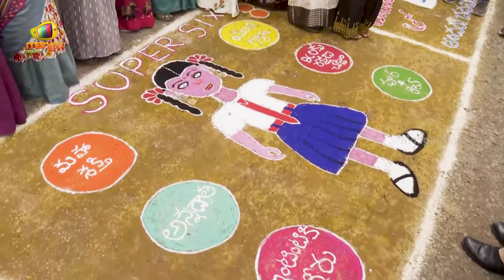CM Chandrababu Naidu And Nara Lokesh Participate In Mega Parents & Teachers Meeting | Mango News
CM Chandrababu Naidu And Nara Lokesh Participate In Mega Parents & Teachers Meeting. CM Chandrababu and Minister Nara Lokesh attends a mega Parent-Teacher Meeting in Bapatla.